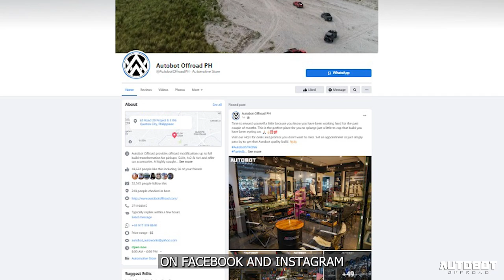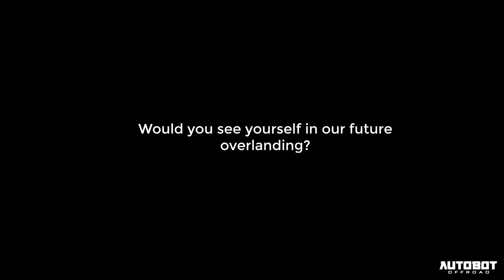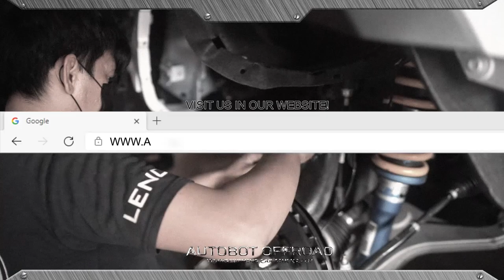2019 Ranger Wildtrak - Autobot Father's Day Special | Feat. Project Father & Son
Everyday is like Father’s day at our HQ when you get to spend time with your Dad, Grandpop, Uncle, Tito, and even older brothers setting up their rigs or even yours. It’s actually more significant and sentimental when you get to plan together on what to equip your rig with the upgrade you both agreed upon.

Sometimes, it is not always about building your rigs. It is also about those who were with you during those builds that make it more meaningful.

Checkout our latest Project and what this Father and Son decided on what to modify on their rig.